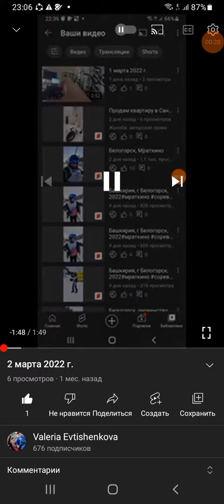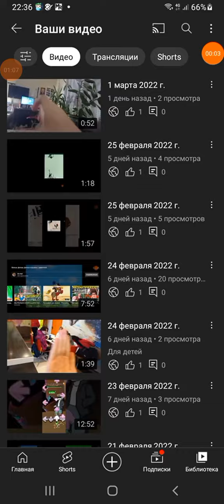3 апреля 2022 г.